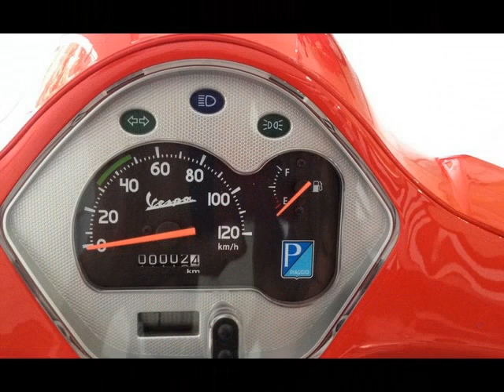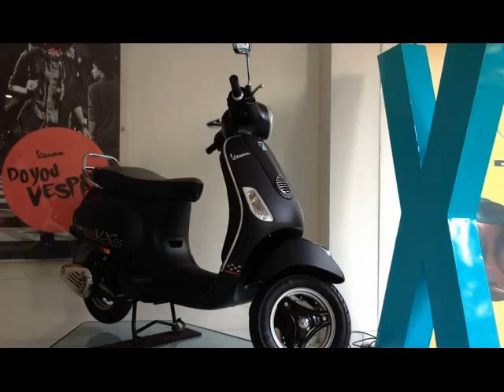Vespa Esclusivo on sale in India at INR 81,100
2014 Vespa Esclusivo is nothing but a VX 125 with a few visual enhancements.